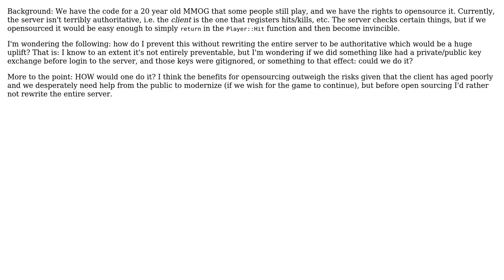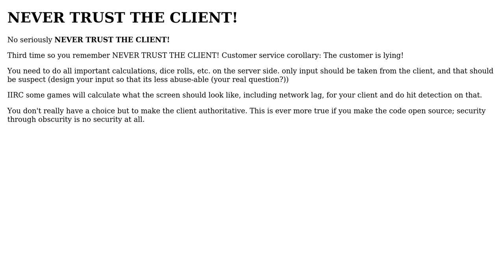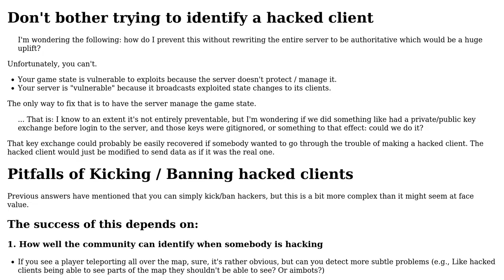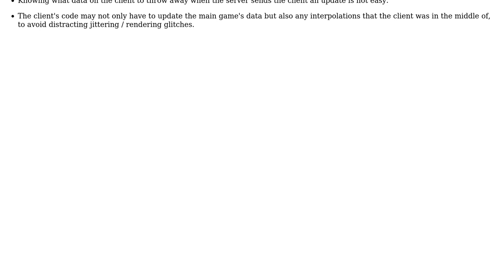Software Engineering: How to ensure a user isn't using a hacked client? (3 Solutions!!)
Software Engineering: How to ensure a user isn't using a hacked client?

With thanks & praise to God, and with thanks to the many people who have made this project possible! | Content (except music & images) licensed under CC BY-SA | Music | Images & others | With thanks to user wjl user jrh user FreeMemory user esoterik and the Stack Exchange Network Trademarks are property of their respective owners. You are responsible for your own actions.